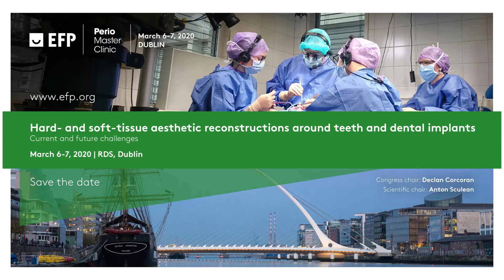France Lambert invites you to Perio Master Clinic 2020